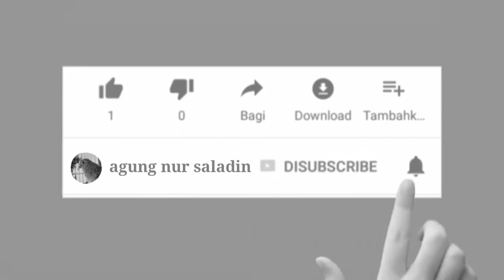Lomba perkutut lokal klaten semakin ramai ⁉️ ✅ ✅ ✅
burung perkutut, burung perkutut gacor, burung perkutut bangkok, burung perkutut lokal, burung perkutut lokal gacor, burung perkutut bangkok gacor, burung perkutut putih, burung perkutut manggung, burung perkutut juara,

perkutut bangkok irama lomba, lomba perkutut lokal irama

zebra dove, zebra dove singing, zebra dove champion, zebra dove nest, zebra dove thailand, zebra dove class a, zebra dove sound

นกพิราบ, นกพิราบขาว เสรีภาพ, นกพิราบขาว ไก่, นกพิราบขาว คาราโอเกะ, นกพิราบแข่ง สายพันธุ์, นกพิราบรําแพน ราคา, นกพิราบขาว อิ๋ว, นกพิราบเข้าบ้าน หมายถึง, นกพิราบตัวผู้ ตัวเมีย,

tórtola turca canto, tórtola turca, tórtolas diamante, tórtola común, tórtola blanca, tórtola europea, tórtolas en escabeche, tórtolas en marruecos,

tortelduif, tortelduifie, tortelduif sound, tortelduif duskant bliksem, tortelduif geluid, tortelduifje liedjie, tortelduifie sit in die vyeboom, tortelduifie song,

キジバト, キジバト 鳴き声, キジバトの鳴き声, キジバト edm, キジバト 求愛, キジバト 巣, キジバト 鳴き声 耐久,

산비둘기, 산비둘기 울음소리 1시간, 산비둘기 키우기, 산비둘기 성대모사, 산비둘기 드럼, 산비둘기 접기, 산비둘기 퇴치,

يمامة, يمامة لندن, يمامة يمامة ثلاث يمامات, يمامة

perkutut lokal, perkutut lokal gacor, perkutut lokal betina, perkutut lokal juara, perkutut lokal gacor betina, perkutut lokal manggung, perkutut lokal betina memanggil jantan, perkutut lokal juara nasional 2021,

perkutut katuranggan, perkutut katuranggan majapahit, perkutut katuranggan kantong semar, perkutut katuranggan rajek wesi, perkutut katuranggan surung drajat, perkutut katuranggan semar lungguh, perkutut katuranggan narayana, perkutut katuranggan sriwiti gacor, perkutut